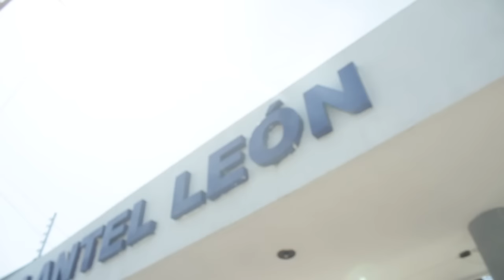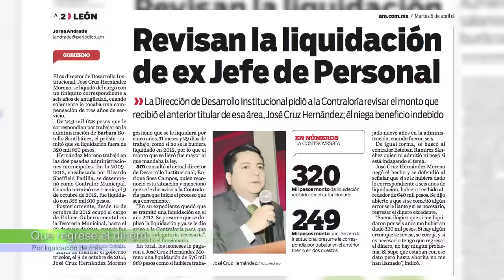Reporte Am 06 de Abril